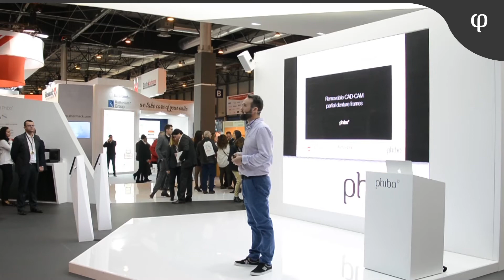Expodental 2018 Phibo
Resumen de Phibo en Expodental 2018